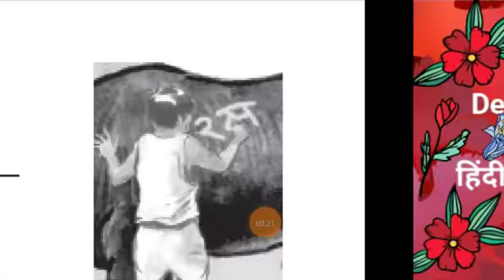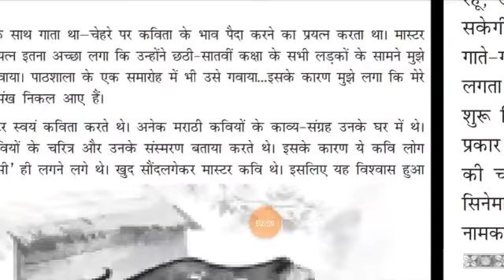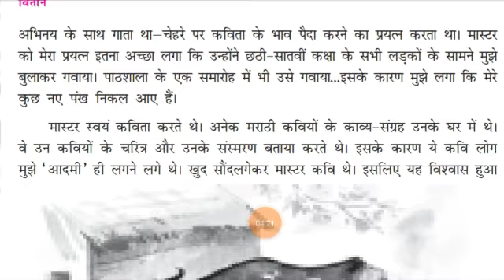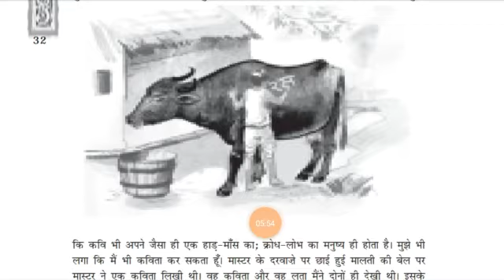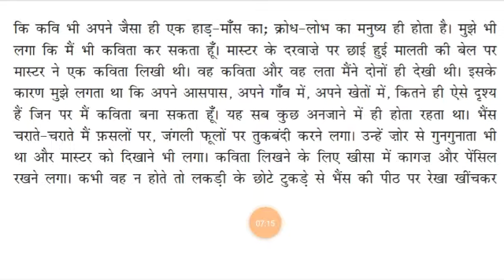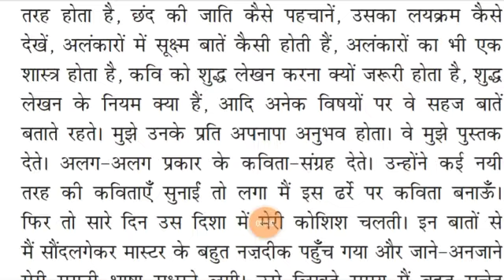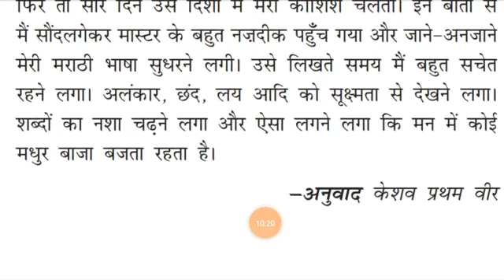क्लास =12th, विषय= हिंदी, ((वितान ))नामक पुस्तक से द्वितीय अध्याय जूझ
मुकेश मिश्रा द्वारा व्याख्या